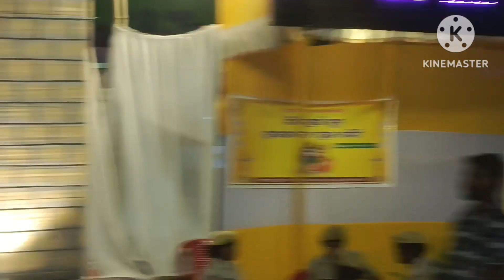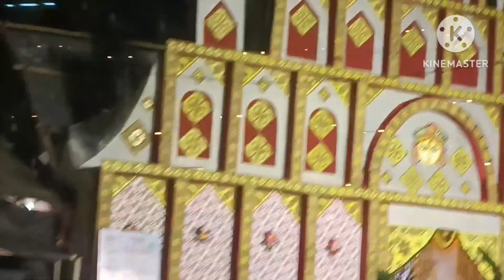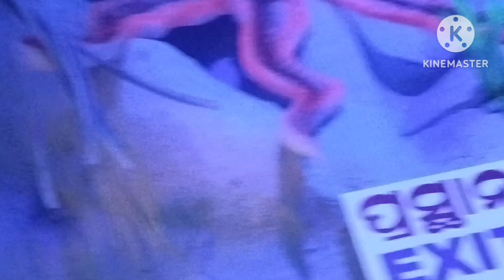Bhubaneshwar dussehra ବୁଲି ଦେଖିଲୁ ରାତି ଅଧରେ cuttack dailyvlog dailyvlogger odisha odiablogger#39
Bhubaneshwar dussehra ବୁଲି ଦେଖିଲୁ ରାତି ଅଧରେ
friend with Lisa daily vlog